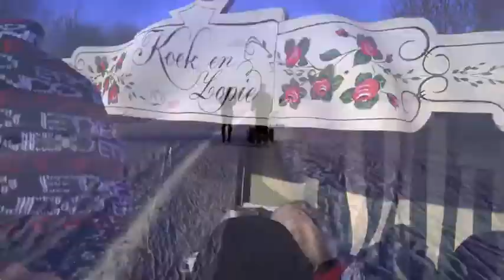Windjammers Skating - Holiday on Ice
Immersing in Dutch winter culture. Speed skating on the Dutch 'Gouw sea", Holland's own Bermuda Triangle between Monnickendam, Volendam and Marken. Great pre x-mas 2010 winter activity.